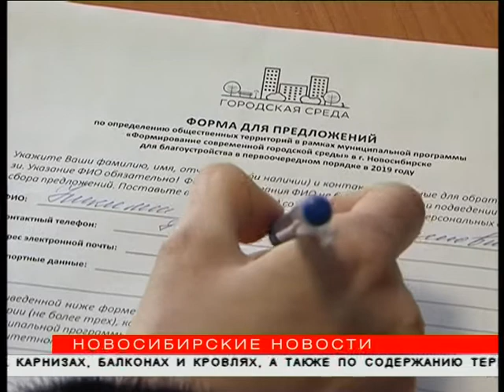Зелёные выборы: завершается сбор предложений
Предложить парк или сквер для благоустройства по федеральной программе теперь проще. В Новосибирске открыли 12 дополнительных пунктов, где можно оформить своё пожелание. Для этого нужен паспорт и несколько минут свободного времени. Сбор предложений от жителей начали две недели назад.